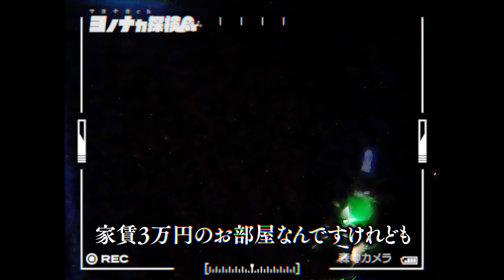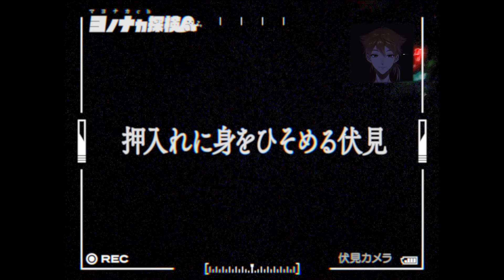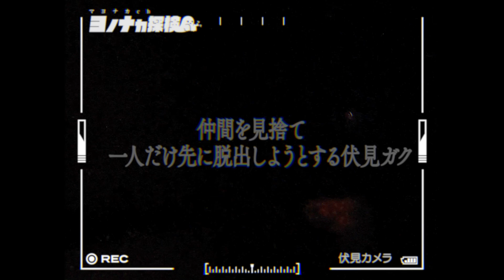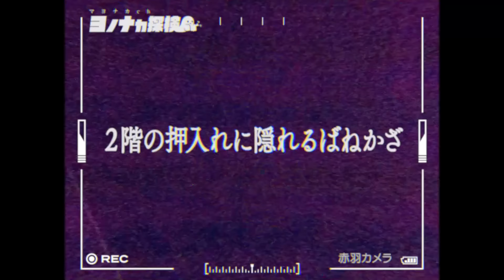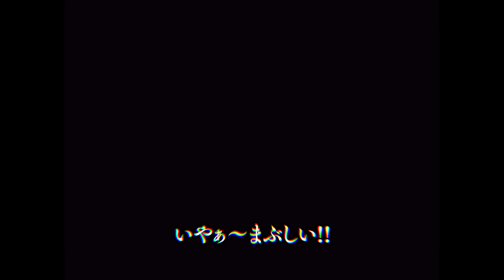【ロケ番組】📺 マヨナカch ヨノナカ探検 ～殺人鬼編～【にじさんじオカルト研究部】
にじさんじオカルト研究部の赤羽葉子、ギルザレンⅢ世、伏見ガク、森中花咲の4人による、複雑怪奇なオカルト系ロケ番組！

遂に始動…！

今回のチャンネルはかざが担当するよ～！次回はどこへ探検するかな？

※今回暗視カメラでの撮影が出来なかった影響で、全体的に暗い映像となっております！次回には改善されるよう努めます！

｜オカ研メンバー｜

●赤羽葉子 @AkabaneYouko
オカルト研究部の部長。他の３人がワーキャーしてるうちに次々と仕事をこなすしっかり者。叫び声は天下一品。

●森中花咲 @MorinakaKazaki
最年少10才。心臓が弱いのでビックリすることが大の苦手＝ホラー苦手。ビビりなので大体誰かの後ろに引っついてるだけ。

●伏見ガク @FushimiGaku
人間のような人間じゃないような人間。三度の飯よりホラーが好き。全員のネタも拾いながら部長の手伝いもするので実は一番大変な人。オカ研のムードメーカー。

●ギルザレンⅢ世 @GilzarenIII
オカルト研究部の顧問。正真正銘人間じゃない、ヴァンパイア。基本仕事をしないで部活中は散歩してる。

｜協力｜
オバケン(@obakensan)

｜撮影協力｜
畏怖咽び家

｜動画制作/ロゴ制作｜
Patiパチ(@pati_pss)

｜OPアニメ制作｜
SHIRORO(@OkiOkai827)

｜撮影/録音/一部編集｜
えにからスタッフ

｜制作協力｜
にじさんじ

✄ ｷ ﾘ ﾄ ﾘ ✄